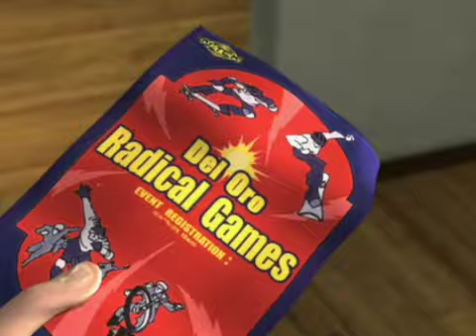09 LOS AMOS DEL CAMINO GRACIAS LES DOY